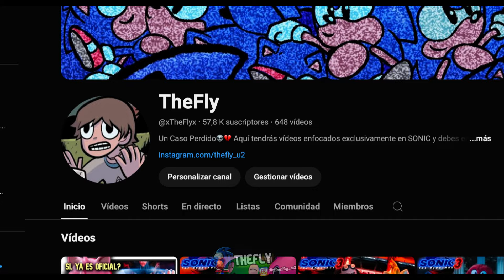Shadow No Aparecerá En Sonic 4 La Película (2026) | Sonic 3 Movie Posible Final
Shadow No Aparecerá En Sonic 4 La Película (2026) Por Esta Razón | Adelanto Y Rumores sobre Sonic 3 Movie y El Futuro de shadow en estas películas de sonic.

Mis redes:
💙 Videos de sonic:    / xTheFlyx
🔴 CANAL de VLOGS:    / @xFlyPaperx

▲Reservados todos los derechos para TheFly 2024▲